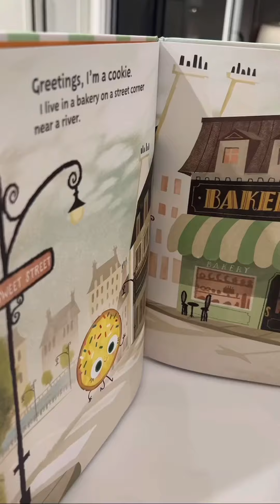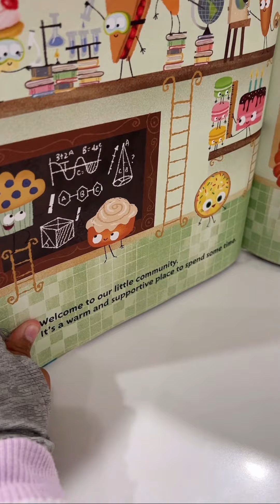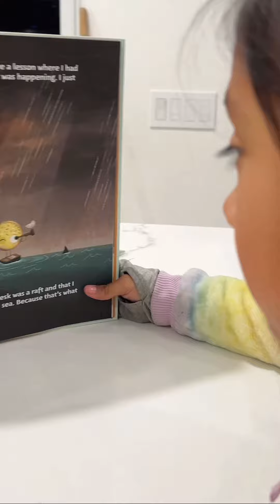Limpiando mi ￼cocina por cuanta vez en un día 😬❤️parati